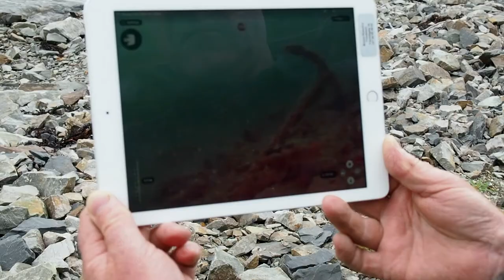Mooring inspection in small boat harbour | Blueye Pioneer underwater drone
Blueye Pioneer isn't only about underwater experiences, it can also provide a useful tool to complete underwater tasks, like inspecting or creating a new boat mooring.